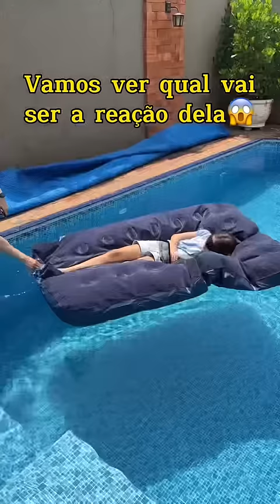O que você faria se alguém te acordasse assim😱